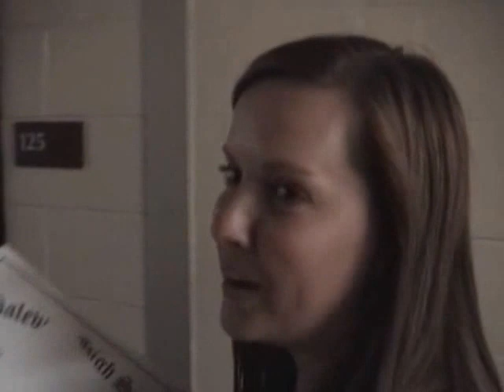Proposal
Surprise marriage proposal Brittany and Patrick at Daleville, Indiana High School June 11, 2015